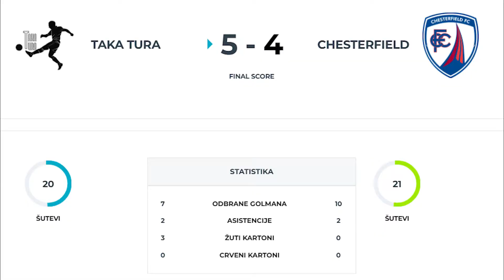Taka Tura - Chesterfield 5:4 - Decathlon League Of The Champions - 4. kolo [SportMe]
1. Kako dokazati drugarima da si postigao 5 golova na terminu i da se ne zna koji je od njih efektniji?
2. Zašto je golman najbitniji član ekipe?
3. Kako ženi/devojci objasniti šta znači “Treće poluvreme” i zašto se ne sme preskočiti?

Decathlon League Of The Champions je rekreativna liga u malom fudbalu koja daje odgovore na ova i još mnoga druga pitanja.

U toku je četvrta sezona, a ovo je utakmica 4. kola koju su odigrale ekipe Taka Tura i Chesterfield, koja je završena rezultatom 5:4.